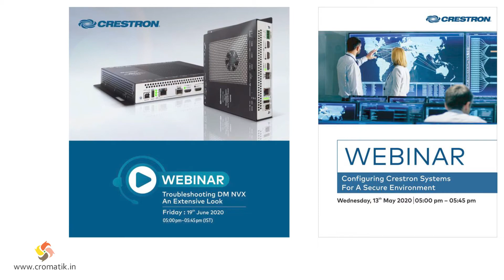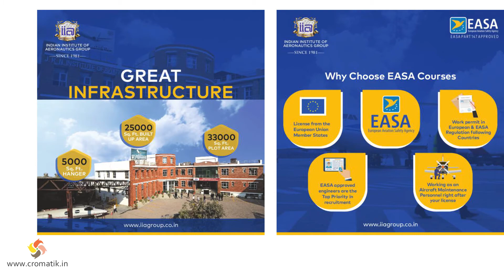Best Social Media Creatives Services in India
Social media content packs more of a punch with visuals. Cutting edge animation and bespoke still creative boosts engagement, reach and leads. Our design team delivers world class social media creatives that catch the eye and deliver results. The digital world is changing at an incredible pace so our job is not only to keep with the pace but to anticipate trends before they take place. This allows us to quickly deliver social media designs that capitalise on real time trends to better connect your brand with your audience.